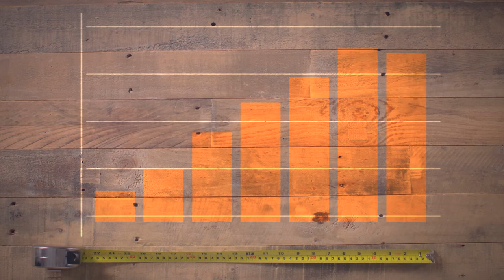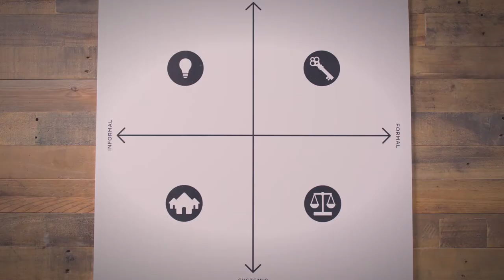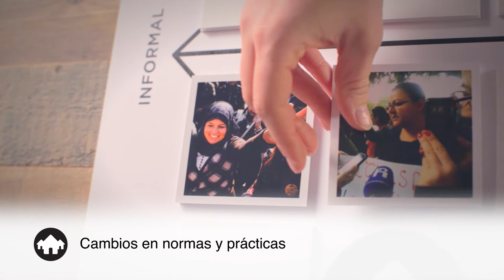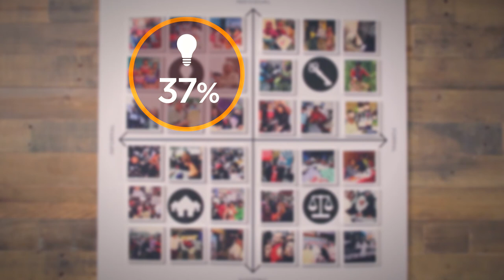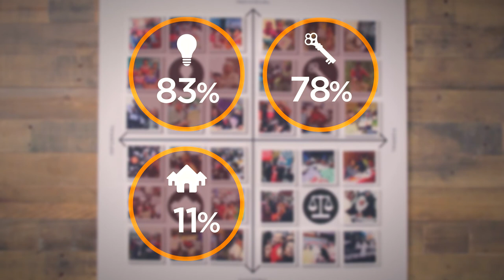¿Cómo mide el cambio social el Fondo Global de Mujeres?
Fondo Global de Mujeres es una organización de otorgamiento de donativos y defensora mundial de los derechos humanos de las mujeres y niñas. Este breve video informativo explica cómo hemos adaptado o proporcionado el marco de trabajo llamado "matriz de cambio" creado por la organización Gender at Work. Esto nos sirve para mejorar la forma en que recopilamos y aprendemos sobre los resultados logrados e informados por las contrapartes.

Vídeo producido por Advocate Creative (Abogacía Creativa)